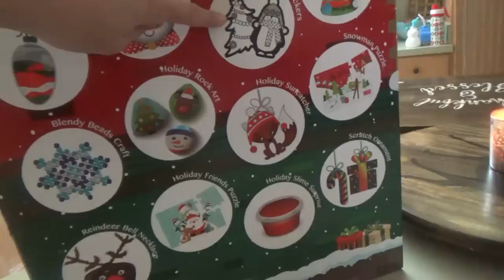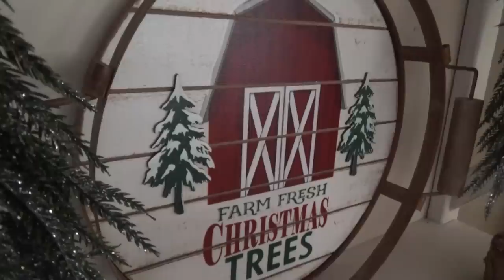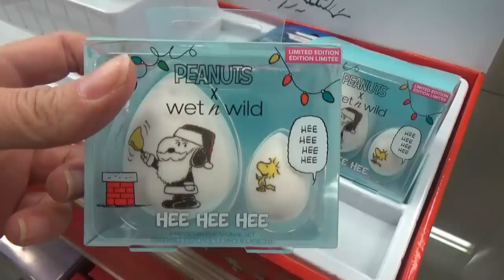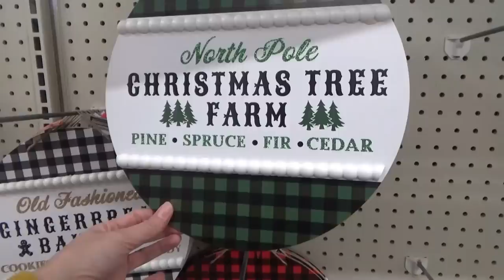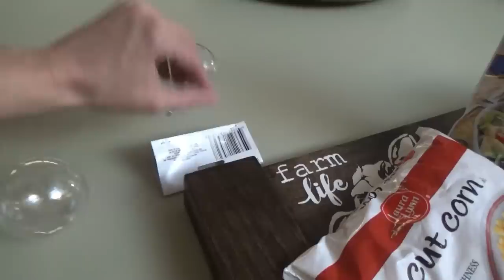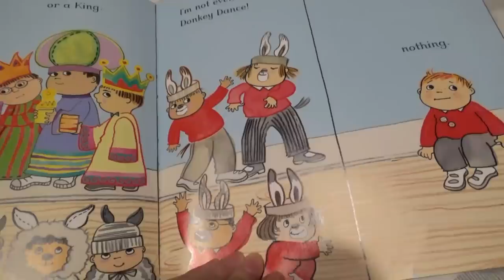Outstanding 🎄Christmas Deals at Unexpected Places & The BEST Taco Soup EVER! | VLOGMAS 2022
Hey family! In today's video I take y'all to Walgreens to see some of their Christmas deals that beat even Walmart's prices! We also go to the Dollar Tree and y'all, they have some of the cutest Christmas decorations for only $3 & $5!  When we get home we make some taco soup with a little different spin on it, and it is now our favorite! 😁👏💕🎄

Ranch Taco Soup recipe
Ingredients:
2 pounds ground beef
1 onion, diced
2 packets taco seasoning
1 packet ranch dressing mix
2 cans diced tomatoes with green chiles
1 can tomato sauce + 1 can water
1 can black beans, drained and rinsed
1 can pinto beans, drained
1 12oz bag frozen corn
Toppings:
sour cream
shredded cheese
green onions
tortilla strips

Directions:
Cook ground beef and onion in a large pot until beef is cooked through, drain. You can also add a little minced garlic if you want.  Add all other ingredients except the corn and mix well.  Bring to a simmer, then add in the corn.  Continue to simmer until corn is heated through. Serve with toppings of your choice!